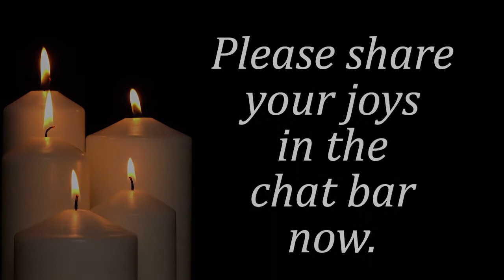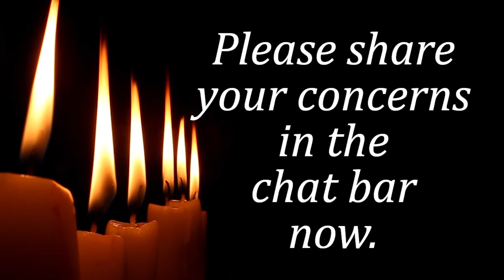Sunday Highlights 20210815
Sunday, August 15 at 11:00 am
“Doubt”
The Rev. Angela Herrera
Doubt has gotten a bad rap in Protestantism, but it wasn’t always that way. In
fact, it is an important part of spiritual growth, and UUs especially embrace it.
00:00  Welcome/Opening Words
00:27  Welcome new ministerial intern Matt Pargeter-Villareal
02:10  Announcements
04:38  Chalice lighting
05:16  Opening Music: "Die Gedanken Sind Frei"
06:43  Children’s Affirmation
07:07  Meditation
11:23  Joys and Concerns
18:31  Prayer
21:20  Interlude Music: "Faith is a Forest"
24:07  Reading: “God, Rid Me of God.”
26:32  Message: “Doubt”
46:14 Offering
47:01 Offertory Song: "Creative Love Our Thanks We Give"
50:07  Discussion Question
51:13  Benediction and Extinguish Chalices